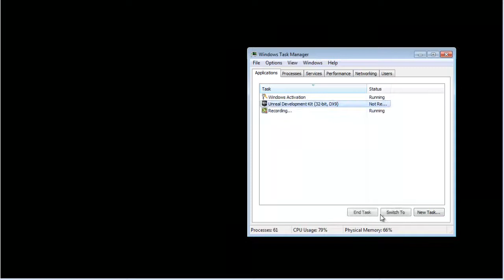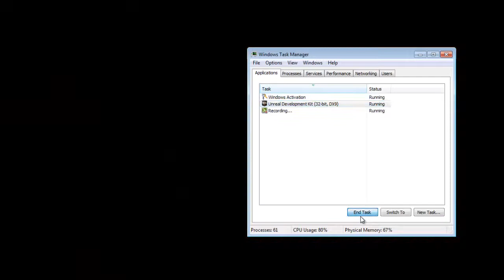Is this Aperture Science? (Minimal Theory)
This one's pretty weird guys. It's good, though.